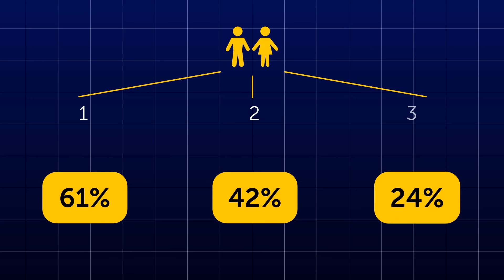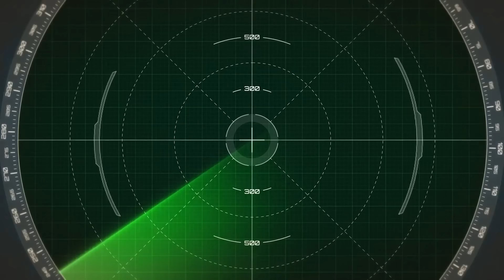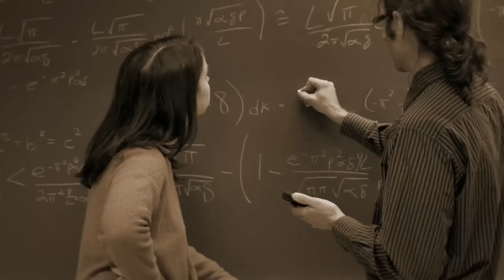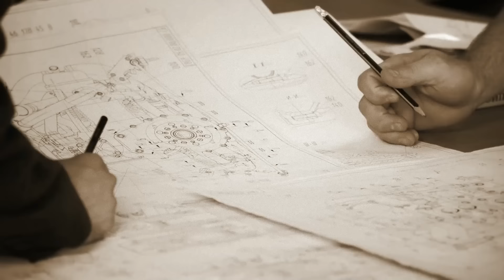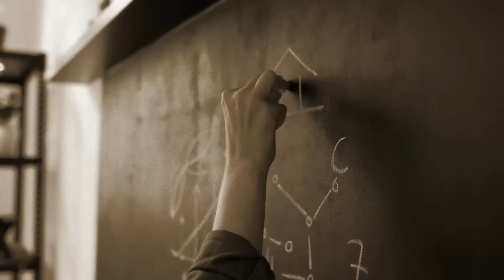Perché NON possiamo sollevare il Titanic fino ad ora + 10 fatti sul Titanic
Esplora l'affascinante mistero del perché il recupero del Titanic è rimasto un'impresa sfuggente fino ad ora! Immergiti nelle profondità della storia e scopri 10 fatti affascinanti sul leggendario Titanic. Unisciti a noi in questo intrigante viaggio per svelare i segreti del mare profondo e della iconica nave che continua a catturare la nostra immaginazione.